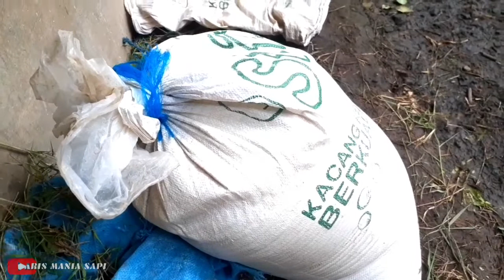Segini Harga Ampas Tahu Permasak Di Daerah Kami